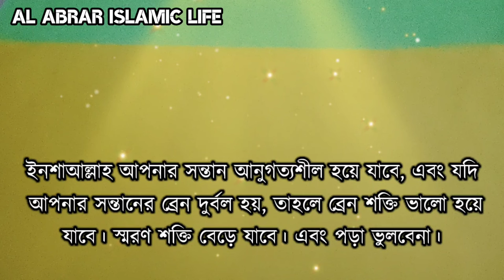Remember read | The child will be obedient | The childs brain power will increase | bangla amol